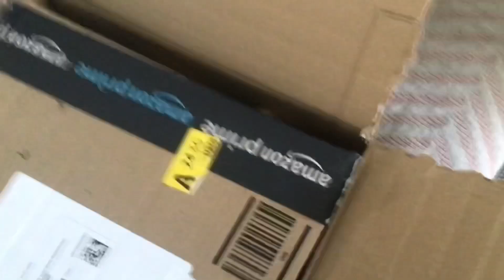Mario and the super teddy rescue